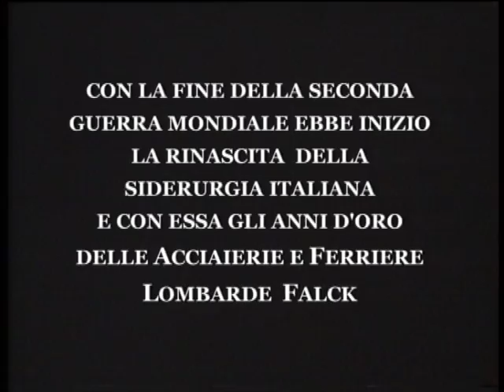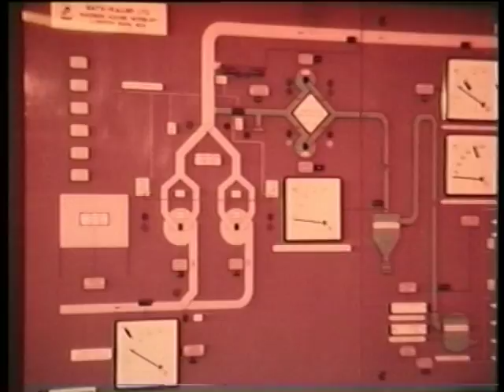Gli anni Falck - Trailer